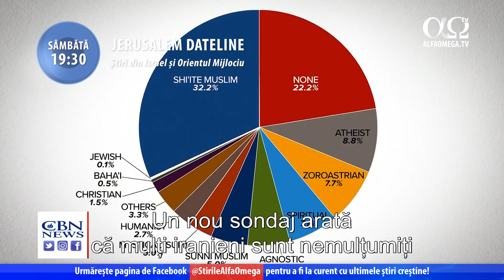Trailer Jerusalem Dateline 347 | 3 octombrie 2020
În această săptămână, la "Jerusalem Dateline":
Israelul sporește restricțiile în cea de-a doua carantină a sa.
Apoi, despre Yom Kippur, una din cele mai sfinte zile din calendarul evreiesc.
Cum va arăta în contextul crizei COVID-19? Mergem apoi în Iran. Un nou sondaj arată că mulți iranieni sunt nemulțumiți de religia lor.
O inovație israeliană care ar putea ajuta la oprirea răspândirii coronavirusului.

Puteți urmări emisiunea Jerusalem Dateline 347 sâmbătă, 3 octombrie 2020, de la ora 19:30 pe canalul Alfa Omega TV și pe pagina de facebook